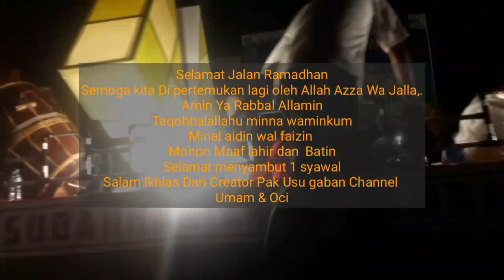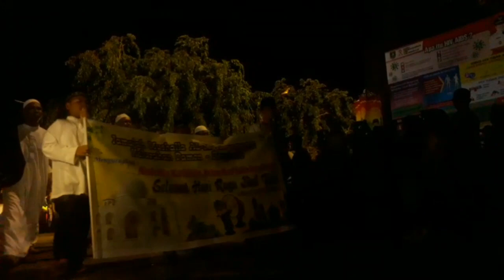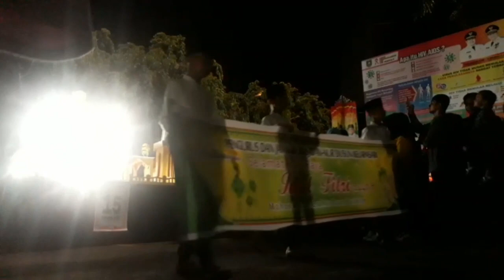Pawai Takbiran Bengkalis 2019 / 1440 H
Pawai Takbir yang diadakan di Bengkalis 2019 / 1440 H merupakan acara resmi yg di buat oleh pemerintah daerah stempat , kabupaten bengkalis setiap tahunnya , untuk menyambut datang nya 1 syawal.